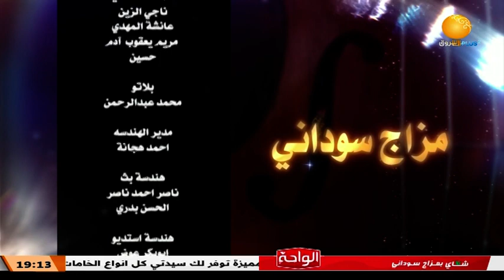مزاج سوداني ــ الحلقة 21